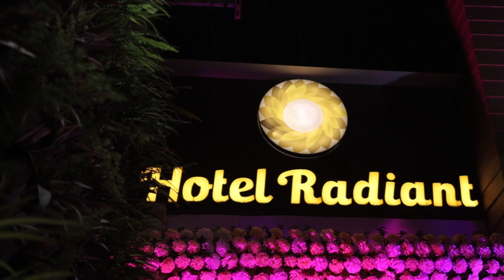Kajal weds Sajid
studio prince production
wedding cinematographer.